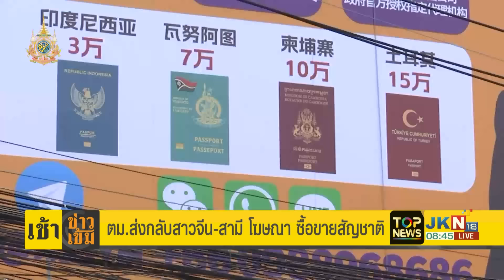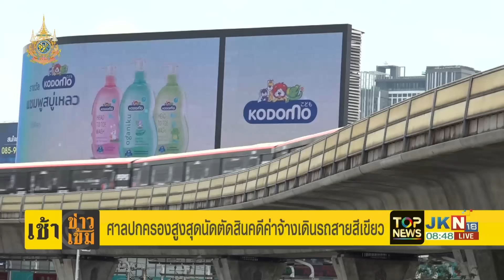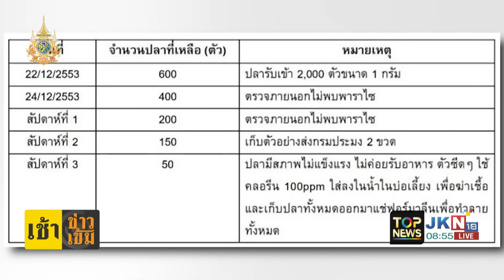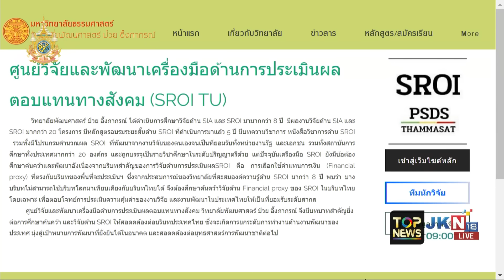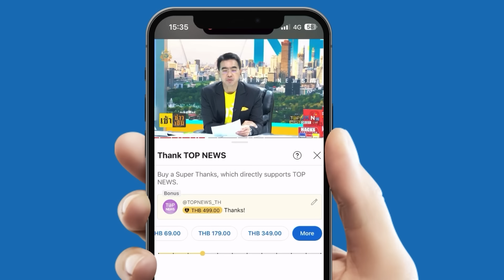สั่งเด้ง หน.ฝ่ายชลประทานตราด บกพร่องต่อหน้าที่จนทำให้เกิดน้ำท่วม | เช้าข่าวเข้ม | ช่วง 1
ข่าวเด่นประจำช่วง 1

- สั่งเด้ง หน.ฝ่ายชลประทานตราด บกพร่องต่อหน้าที่จนทำให้เกิดน้ำท่วม
- จ.ตราด พายุพัดถล่มต้นไม้ล้มทับรถ-บ้าน-สายไฟ
- ตม.ส่งกลับ "สาวจีน-สามี" ขึ้นป้ายโฆษณาซื้อขายสัญชาติ
- ศาลปกครองสูงสุดนัดตัดสินคดีค่าจ้างเดินรถสายสีเขียว
- "คีรี" มั่นใจผลตัดสินร้องกทม.ชำระหนี้ BTS
- "CPF" ยันทำลายซาก 'ปลาหมอคางดำ' ขณะยังไม่เริ่มวิจัย
-  "ปลาหมอคางดำ" ทำศก. เสียหาย ตำบลเดียว 100ล้าน/ปี